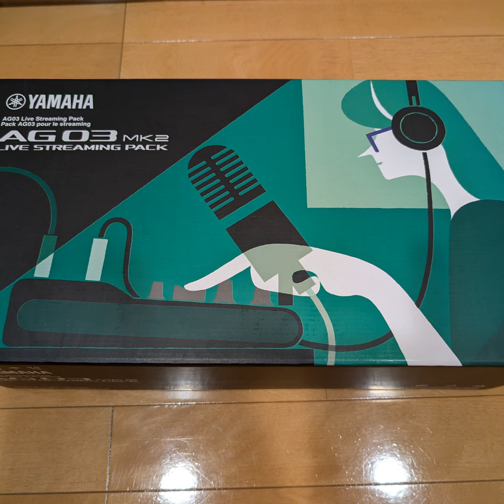#306 宅録機器買ってみました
YAMAHAのエントリーモデルの3点セットというのを薦められて買ってみました。これまではシンプルなUSBマイクで録音しいたのですが、いろいろとツールを手探り中。音声編集用のツールも模索中。沼のほとりに足踏み入れた感じです。

Podcastやられている方々がどうしているかを聞いてみたい…